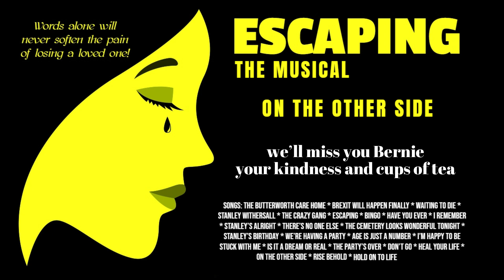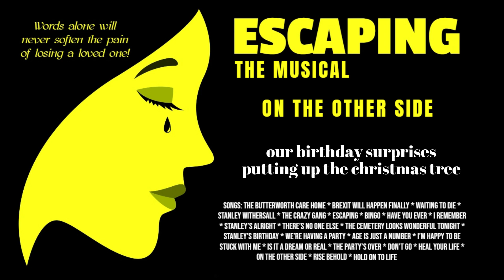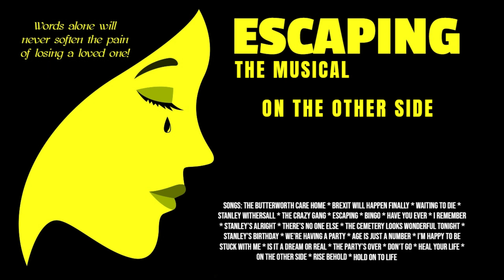Escaping - The Musical - On The Other Side (The Original Demo) With Lyrics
SONG DETAILS:
On The Other Side
Written By Kelvin Rush

Taken From The Musical: Escaping - The Musical
By Kelvin Rush

BOOK DETAILS:
Escaping - The Musical (original script)
Available In Paperback and Download
Amazon UK
Amazon USA

We’ll see you Bernie
Just one more journey
Go on enjoy the ride

It was great to know you
You never let us down
We still can’t believe
You’ll no longer be around

We’ll miss you Bernie
Your kindness and cups of tea
Our birthday surprises
Putting up the christmas tree

You helped us with our problems
You were always full of cheer
You are an inspiration
We wish you were still here

The road has ended
Now it’s time to part
We’ll never forget you
You will always be inside our heart